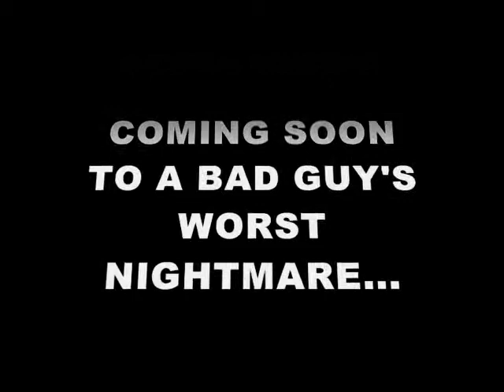1-111 FA Strike Battalion "Bang Bang" by Lady Sovereign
1-111 FA Strike Battalion 2009 LFX